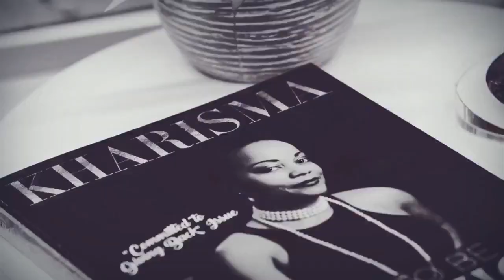Should Modern Women Be the "Boss” in a Relationship! @ValuetainmentMoney SOSCAST REACTION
ABOUT

Kharisma Aro is a Leading High Performance Business Mentor and Transformation Teacher, Motivational Speaker and Founder of Alpha Queen CEO where she guides ambitious men and women into living their life with purpose, passion and profits, so they can build generational wealth and leave a legacy.